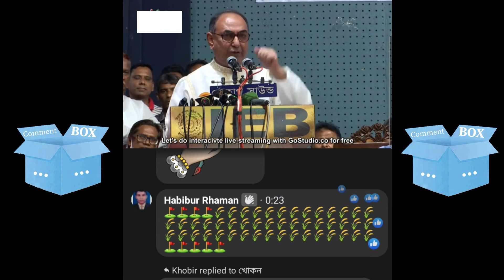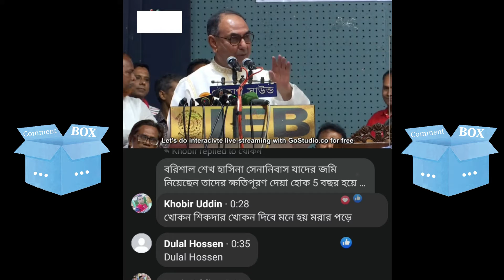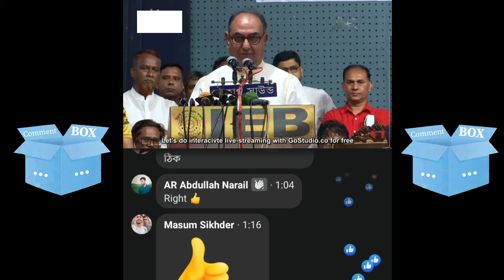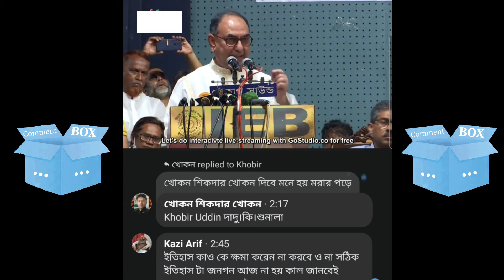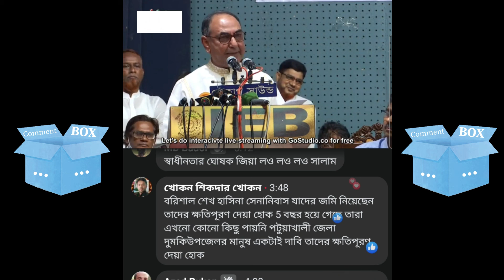Mirza Abbas || CommentBOX